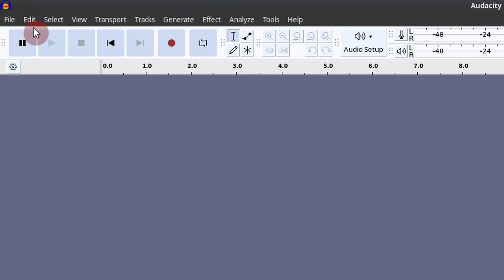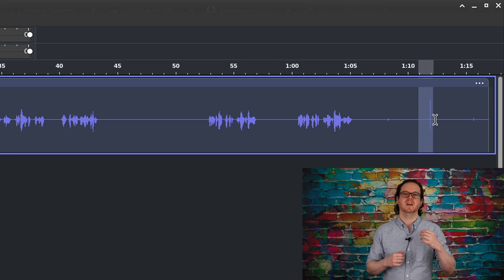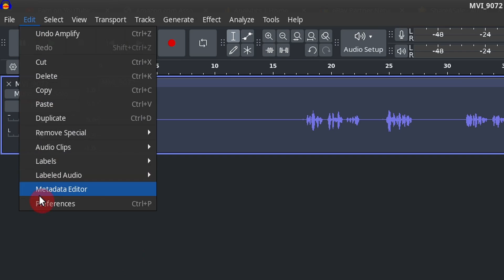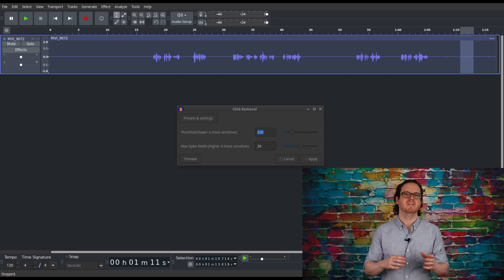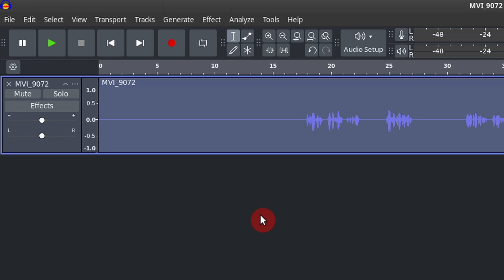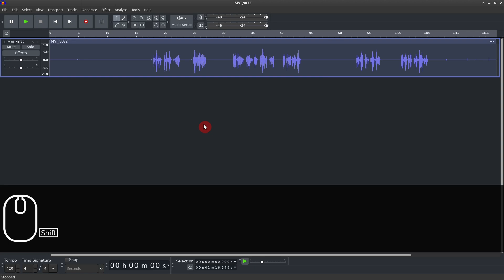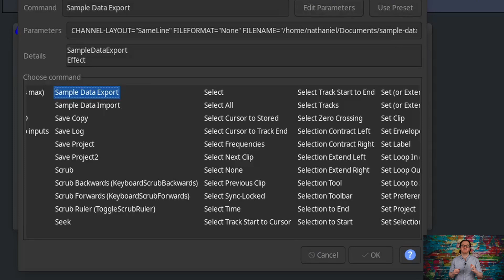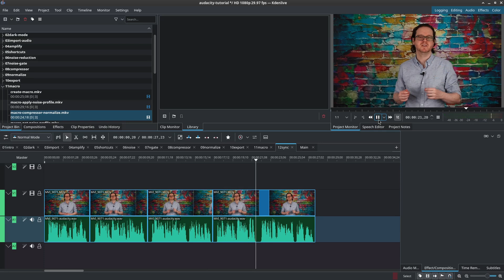A Beginners Guide on How to Use Audacity to Quickly Edit Audio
This Audacity tutorial goes over the best effects to use to improve your audio. By following this beginner tutorial, you will learn to create shortcuts and custom macros. They are incredible time savers.

0:00 How's your audio?
0:22 Dark Mode
0:49 Open/Import Audio Files and Audio From Video
1:24 Amplify... is the first step
2:20 Custom Shortcuts
3:07 Noise Reduction
4:28 Noise Gate (Remove Echo)
4:59 Compressor
5:33 Normalize -2.5 db
6:16 Export Audio
6:40 Step-by-step Macro Creation
8:29 Kdenlive Free Video Editor

Outside the Shot is a participant in the Amazon Services LLC Associates Program, an affiliate advertising program designed to provide a means for sites to earn advertising fees by advertising and linking to Amazon.com.